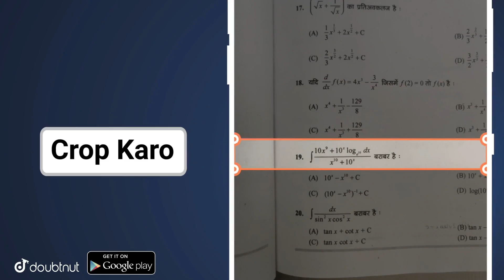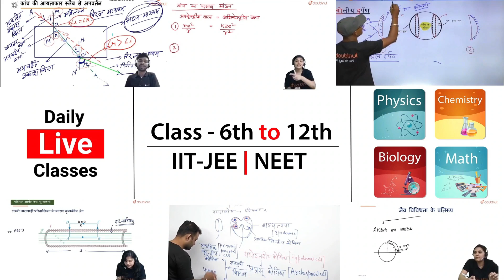Schools to reopen partially for classes 10-12 from today | Admission Open for Class 10th from today🔥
GB sir, NJ sir, Akansha Ma’am aur Prince sir jaise Kota ke aur bhi top teachers ke courses aur video lectures IIT-JEE aur NEET ke liye milenge Doubtnut App par, Ab ghar baithe karlo apni exams ki taiyaari pakki :D

More Features :
1) Saari important books milengi solved video solutions ke saath
2) Previous year papers, Important PDFs, Question Bank
3) Crash Course, Mock Tests, Quiz
4) India's biggest student's community
& much more

3 Crore se zyada bachho ka bharosa!!"

My Laptop
My Mobile
My Mic